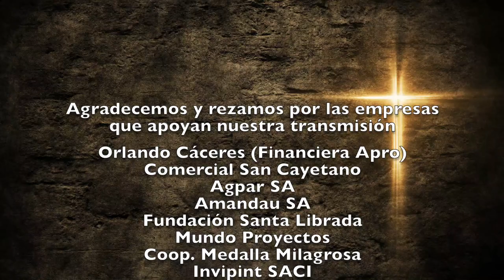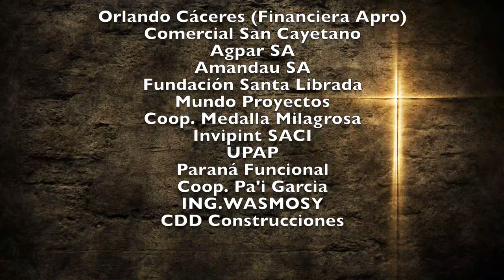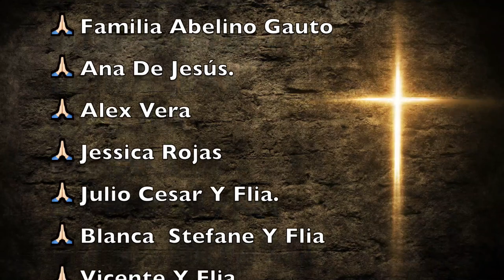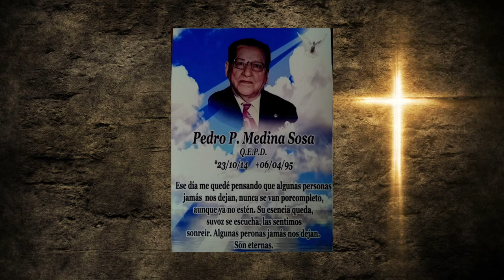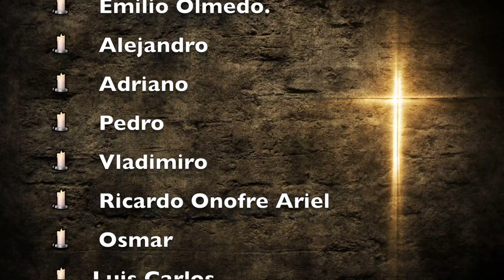Misa Martes 27 de Abril